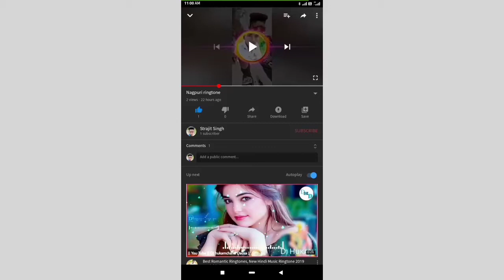Tu Ghayal Ke Le Jala Ham Ghayal Karke jaila ambulance song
No voice song DJ remix Bhojpuri ambulance 🎶🎶🎶🎶🎶🎤🎤🎤🎤🎤